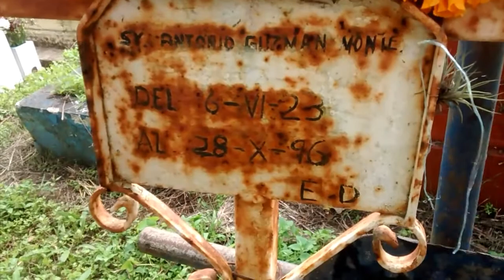VISITA AL PANTEÓN PALO VERDE, EN XALAPA VERACRUZ.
Visitamos el panteón palo verde , para estar un momento con nuestros difuntos , que siempre están en nuestros recuerdos , hacer limpieza en su tumba y darles compañía un momento, de acuerdo a nuestras creencias y tradiciónes, mucha visitantes los acompañan con sus alimentos, bebidas e incluso música qué les gustaban a su familiar y pasar un momento alegre en familia.